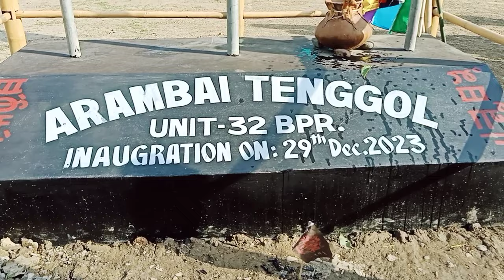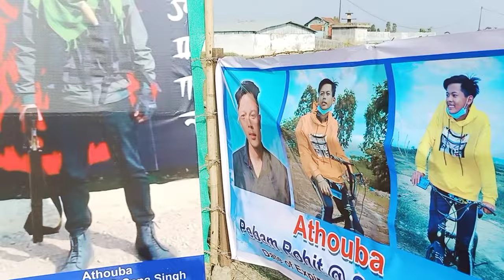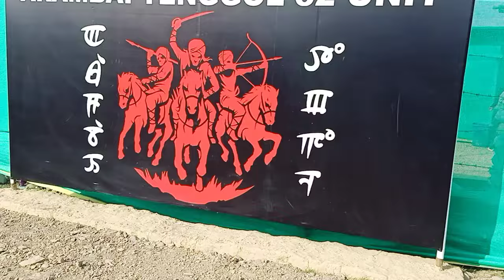NTK gi leisabisingna punsillaga AT 32 unit ta mateng panguba ngaranggi makha 👍